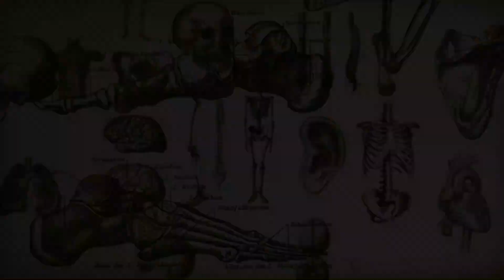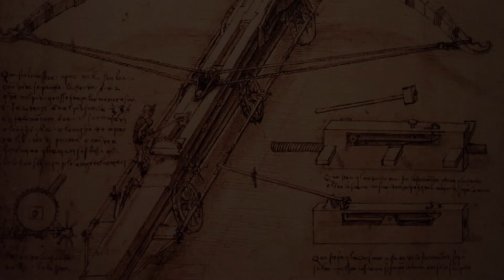Why Did Leonardo da Vinci Build a Robot Knight?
Leonardo da Vinci’s Robot Knight – That Really Worked! 🤖⚙️

Did Leonardo da Vinci build the first robot… in the 1400s? Yes, and it actually worked! His robotic knight, designed in 1495, could sit, wave its arms, and even move its head using an advanced system of gears, pulleys, and counterweights. But why did da Vinci create this mechanical marvel? Was it a military prototype, an entertainment piece, or something even more visionary?

In this video, we explore da Vinci’s lost invention, how his anatomy studies influenced robotics, and the turbulent backdrop of Milan’s war-torn political landscape under Ludovico Sforza. Plus, we reveal how modern engineers reconstructed the knight—and it actually functioned!

📜 Topics Covered:
✅ The story behind da Vinci’s robot knight
✅ How it moved using 15th-century engineering
✅ The connection to The Last Supper & Italian Wars
✅ Was it built for war or entertainment?
✅ Modern reconstructions of da Vinci’s robot

Images by User:Mattes (CC BY-SA 4.0) Wikimedia Commons, Capmo (CC BY-SA 3.0) Wikimedia Commons, ParsonsPhotographyNL (CC BY-SA 4.0) Wikimedia Commons, Sandstein (CC BY-SA 3.0) Wikimedia Commons, and Lyla2016 (CC BY-SA 4.0) Wikimedia Commons. All images are unmodified and used under their respective Creative Commons licenses.